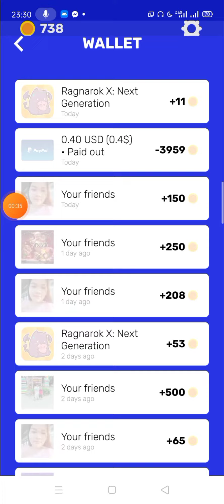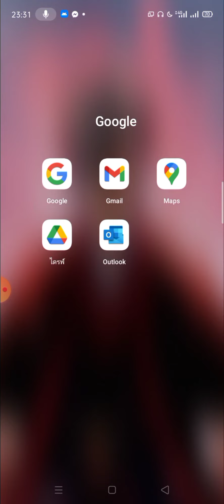Cashyy เป็นแอพสายเล่นเกม ถอนเข้า Google Play & Paypal & Amazon ขั้นต่ำ 0.2$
✅โหลดได้ทั้ง Android
➡️แค่โหลดแอพแล้วเปิดเกมทิ้งไว้ก็ได้รับเหรียญ✅
➡️แอพเล่นฟรี✅
➡️ถอนเงินเข้า Paypalขั้นต่ำ 2000คะแนน=0.2$✅
     Amazon Google Play และอื่นๆ
➡️สมัครเล่นใหม่ได้ 1800 คะแนน✅
➡️ตอนนี้ผมกดถอนไปแล้ว เดวมาอัพเดท 😬